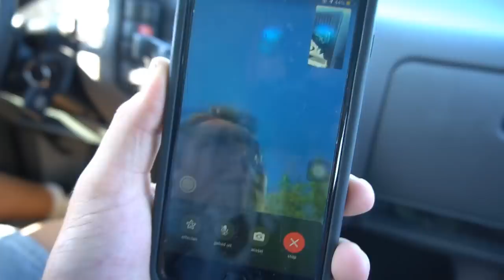Karpervissend door Nederland AFL 3: Noord-Holland | DWFishingteam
Yo kijkers, welkom Vanaf september komen er minimaal 3 frankrijk video's online dus wil je dat niet missen... abonneer voor meer! bijna 3000 pond aan karper weten te vangen in slechts 8 dagen tijd, een van onze beste sessies aller tijden! Nu kijk je naar een afleveringing van Karpervissend door nederland, deel 3 namelijk noord-holland, de boys gaan weer op pad om te KARPERVISSEN voor een nieuwe video van DWFISHINGTEAM ! Lukt het ook om in deze provincie een KARPER te strikken? Zie het nu! Volgende week weer een nieuwe video!

Leuk? LIKE